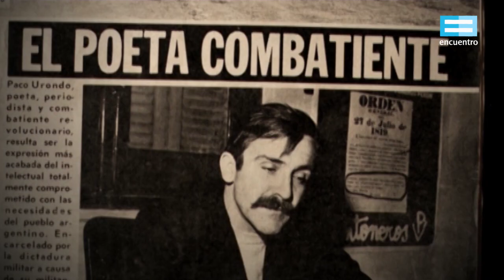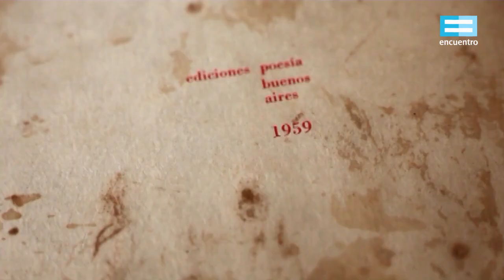Memoria iluminada: Paco Urondo (Dos poemas) - Canal Encuentro